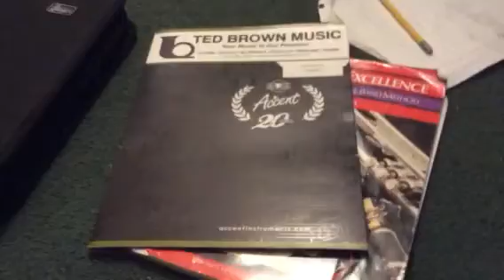The most random video ever! | Episode 1